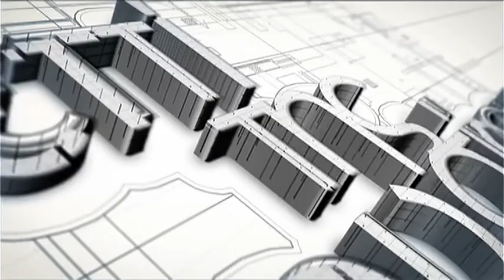Επί της Ουσίας 25-04-17: -Κατερίνα Μουζουράκη Υπεύθυνη επικοινωνίας TAP